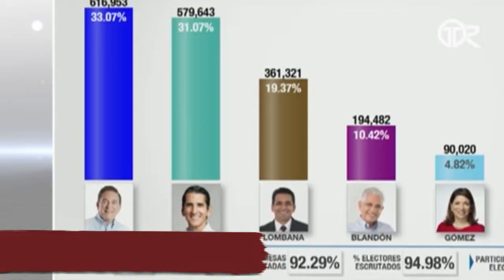Hechos 2019: Panamá vivió su fiesta electoral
Los panameños eligieron el 5 de mayo a las autoridades que llevarán las riendas del país desde julio del 2019 y este resumen recordará los días de la contienda electoral, en la que Laurentino Cortizo se alzó como el presidente de Panamá con un 33% de los votos.